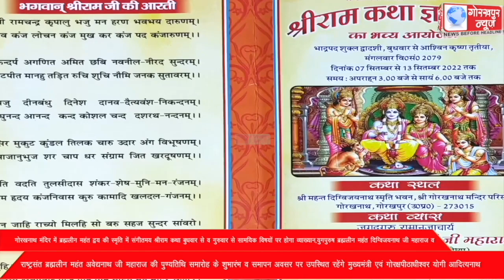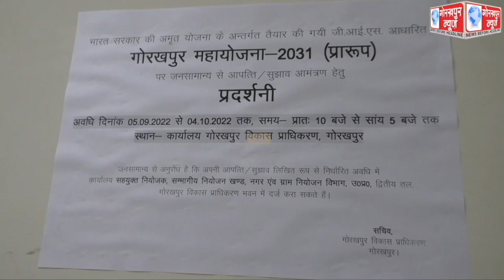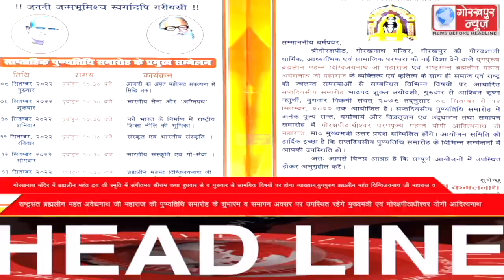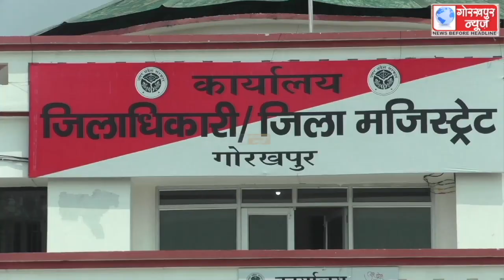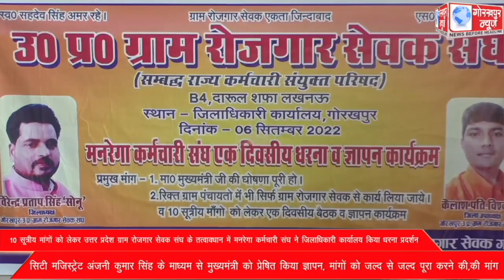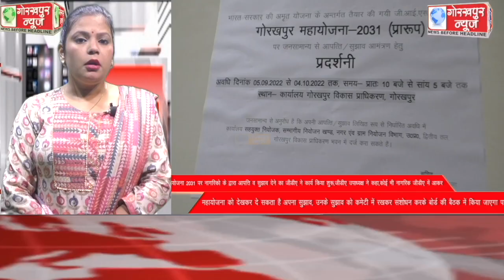GORAKHPUR NEWS 06-09-2022